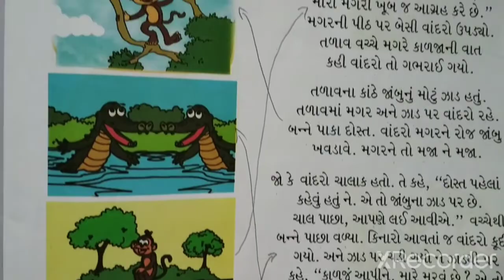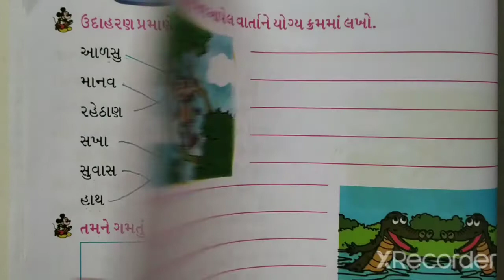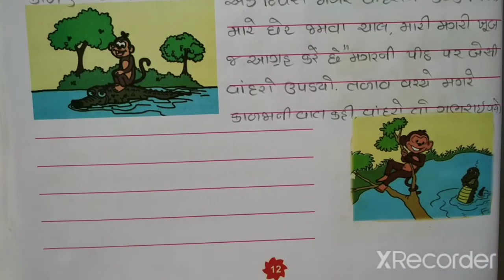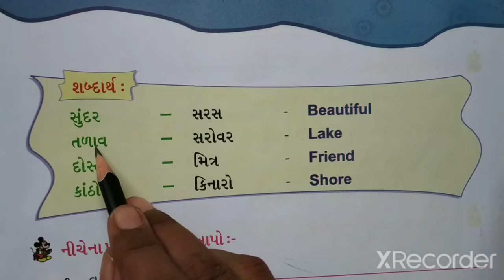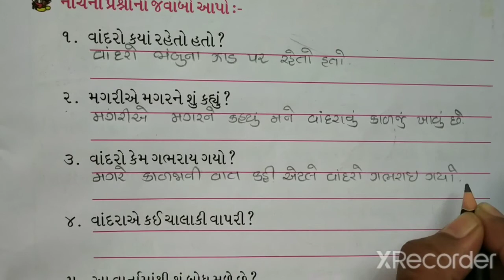STD-3 GUJARATI CH-5 PART-2 (ENG MED)